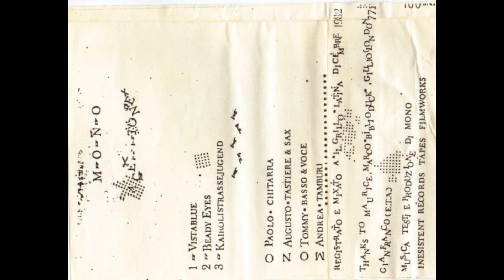MONO – Ace Tone (1982)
Grazie a Paolo Palmacci ed la suo “Capit Mundi?” @capitmundi

A1  Vistablue 0:00
A2  Beady Eyes 4:23
A3  Kairolistrassejugend 7:23